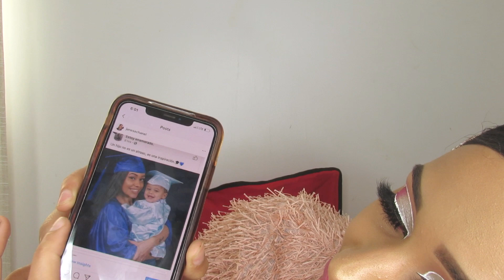TEEN MOM TALK, JOURNEY AND TIPS/ADVICE.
IM A TEEN MOTHER THAT JUST WANT TO TALK ABOUT MY EXPERIENCE AND HELP MOTIVATE OTHER TEEN MOMS TO GO AFTER THEIR DREAMS NO MATTER WHAT. For the teen mothers out there that are standing strong and doing their thing I respect them, because being a young mother is a big responsibility, ITS NO JOKE!